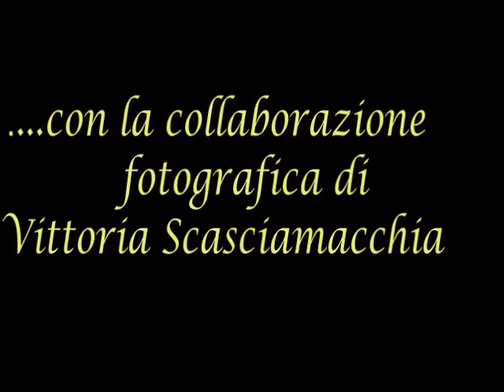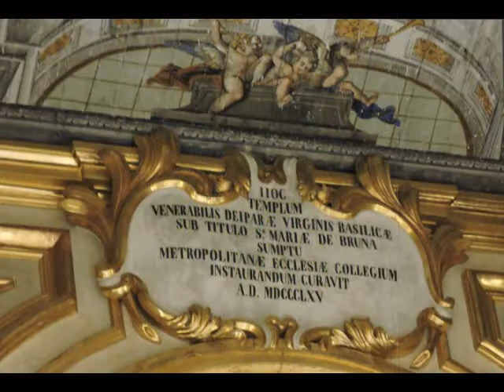Il Duomo di Matera - WikiMatera.it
Il Duomo di Matera, in stile Romanico Pugliese all'esterno e Barocco semplice all'interno, fu edificato nel 1230 e completato nel 1270. Sorto sull’antico monastero benedettino dedicato a Sant’Eustachio, nel 1389, anno in cui venne istituita la festa della visitazione, il luogo di culto fu intitolato a Maria SS. della Bruna, patrona di Matera. Circa trecento anni più avanti (1626) il vescovo Antinori intitolò la Cattedrale anche a Sant’Eustachio, Santo Patrono della città.

Il Duomo è stato riaperto al culto, dopo 10 anni di restauro, il 5 Marzo 2016 con una solenne cerimonia alla presenza del Segretario di Stato Vaticano Card. Pietro Parolin e dell'ex Vescovo di Matera, ora Vescovo di Potenza, Mons. Salvatore Ligorio.